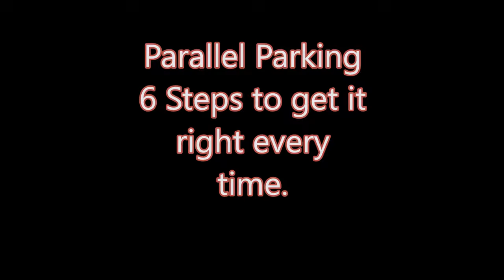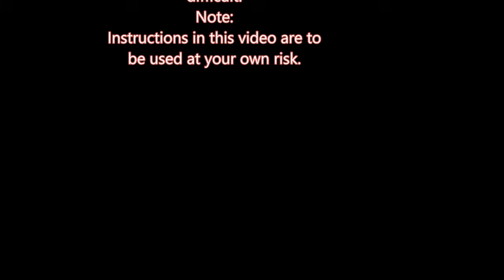How to Parallel Park - 6 Easy Steps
6 Easy Steps to get Parallel Parking right every time and sail through the Driving License Test. There are many good videos already available but I thought these steps are simple